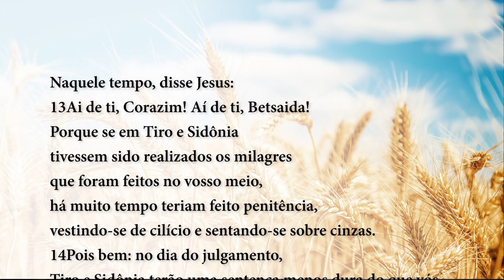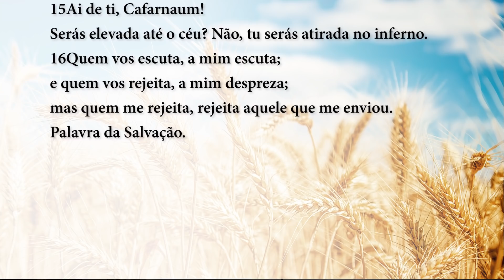Palavra da Salvação, 04/10/2019 - com o Padre Rodrigo Vieira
+ Proclamação do Evangelho de Jesus Cristo segundo
São Lucas 10,13-16
Naquele tempo, disse Jesus:
13Ai de ti, Corazim! Aí de ti, Betsaida!
Porque se em Tiro e Sidônia
tivessem sido realizados os milagres
que foram feitos no vosso meio,
há muito tempo teriam feito penitência,
vestindo-se de cilício e sentando-se sobre cinzas.
14Pois bem: no dia do julgamento,
Tiro e Sidônia terão uma sentença menos dura do que vós.
15Ai de ti, Cafarnaum!
Serás elevada até o céu? Não, tu serás atirada no inferno.
16Quem vos escuta, a mim escuta;
e quem vos rejeita, a mim despreza;
mas quem me rejeita, rejeita aquele que me enviou.